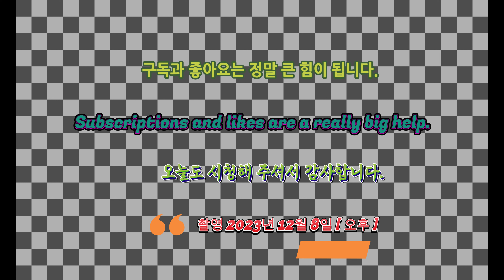왕길역 로열파크씨티 푸르지오 공사진행현장 [ 촬영 2023년 12월 8일 오후 ]~~분양중~~ (선착공,후분양)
왕길역 로열파크씨티푸르지오
로열파크씨티푸르지오 왕길역
[ 2023년 분양중 ] ( 선착공,후분양 )

왕길역 로열파크씨티 푸르지오

주소 : 인천시 서구 왕길동 133 - 3 (지번)
시공사 : 대우건설 (주)
시행사 : DK 퍼스트
유행 : 아파트
동수 : 15개
층수 : 가장높은 동 (29층)
주차 : 세대당 1.3대 (총 1,884대) - 법정1,548대
용적률 / 건폐율 : 211% / 16% ( 211.9959% / 16.02% )
분양시기 : 2023년 8월경
단지규모 : 29층 총15동
분양수 :  총 1,500세대 중 1,500세대
사업현황 : 착공 2022년 2월 ( 선착공,후분양 )
                   분양 ( 예정 ) 2023년 8월
                   준공 ( 예정 ) 2024년 9월

왕길역 로열파크씨티 푸르지오"는 인천2호선 왕길역과 검단사거리 사이에 위치합니다.
하나로마트,롯데마트, 온누리병원,검단탑병원,왕길공원,능내공원,검단3공원
등이 근처에 위치하여 좋은 주거 생활인프라를 갖추고 있습니다.
"왕길역 로열파크씨티 푸르지오" 에서 인천2호선 왕길역과 검단사거리역
모두 직선거리 1Km 이내로 도보10~15분 정도면 편하게 이용가능합니다.
"왕길역 로열파크씨티 푸르지오" 주변 현재 학교는 인천단봉초등학교,
검단중학교,마전중학교,인천당하중학교,검단고등학교,인천마전고등학교 등이 있습니다.

감사합니다.